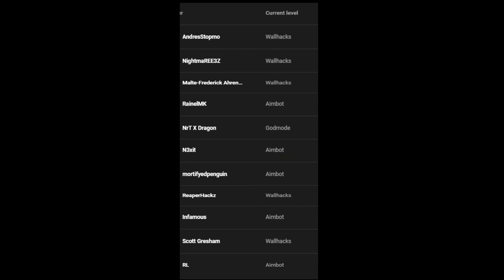MWII in MnK Only Lobbies...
Gimme input based matchmaking, or input priority matchmaking please...

MWII in MnK Only Lobbies is bearable I Guess...

Played a few Kbam only lobbies in this video, ended up having a reasonably pleasant time where I could actually outplay my opponents somewhat. Towards the end of the video I'm suspicious of a player on roller though, seemed like they were using a Xim & some kind of ESP. Let me know what you think, even with 1000s of hours of experience, I still don't get it right all the time because that just simply isn't possible lol!

This was before I sorted out an RB account, I do plan on swapping & changing depending on what I feel like facing though!

* BECOME A MEMBER & GET COOL EMOTES ON YOUTUBE! From £1.99

Miscellaneous

Same Sensitivity for all CoDs MW19 onwards : 1800 DPI, 4.8 sens relative, 1 ADS, 1.78